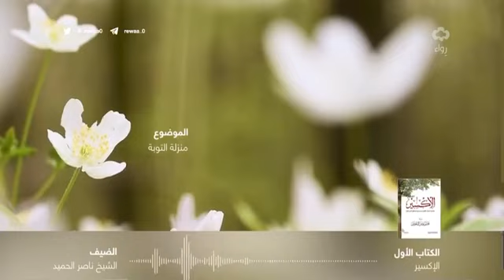التوبة 🤲🏻 @najmabaig555 viral trending interesting faith peace happiness good informative